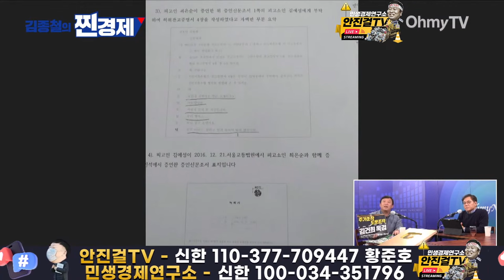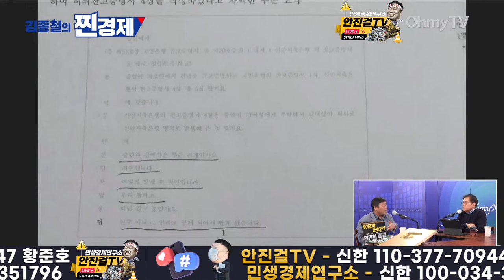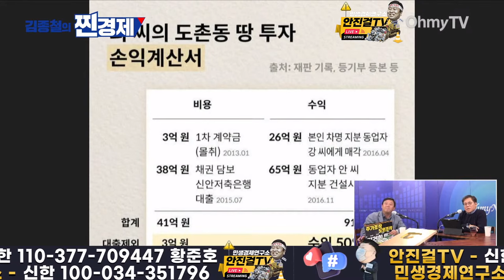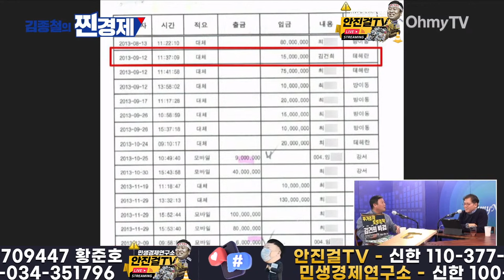🔥안진걸🔥_잔고조작 '김건희 일가'❗ "범죄 저지르면서 반성 없어…사이코패스 집단"❗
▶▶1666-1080